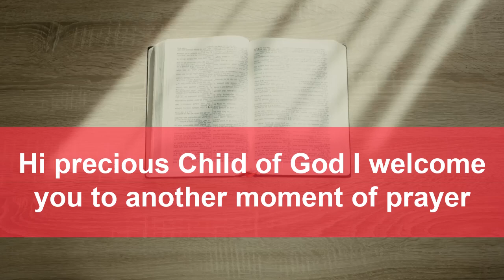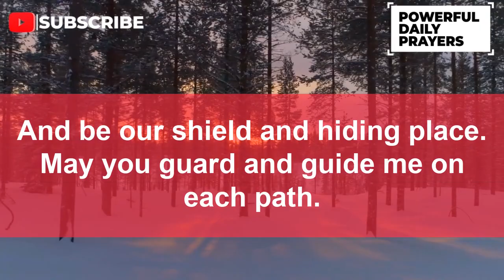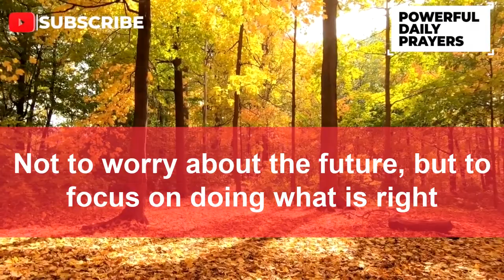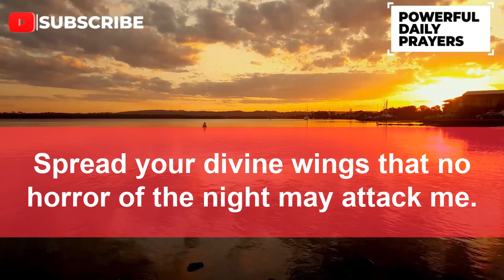Invite Lord Jesus Into Your Home Tonight With This Powerful Evening Prayer Before You Sleep